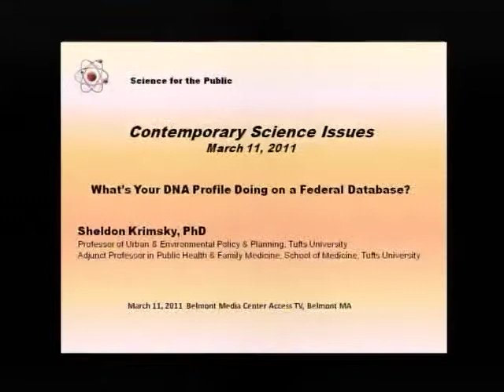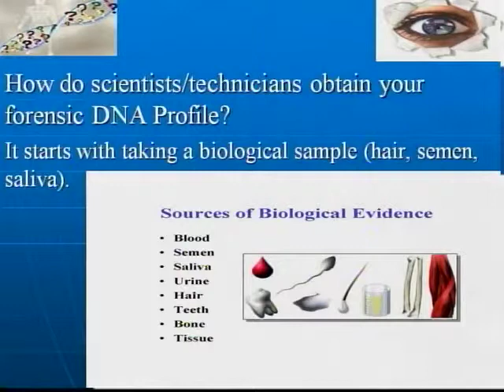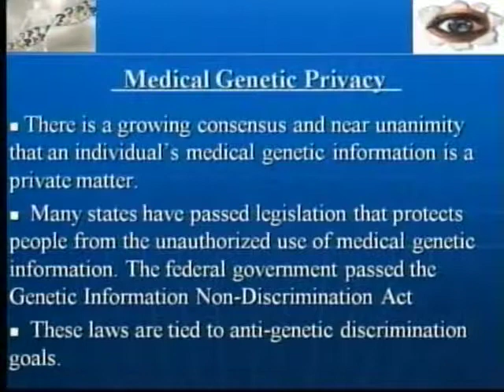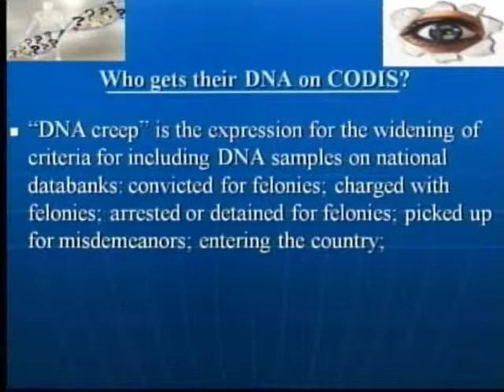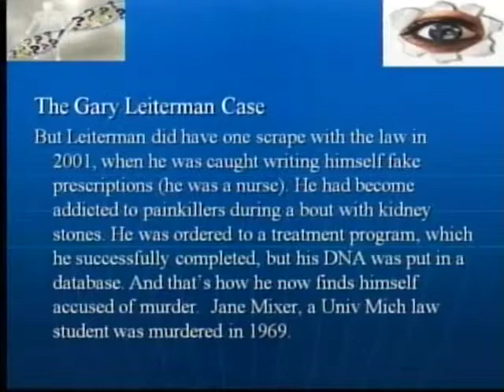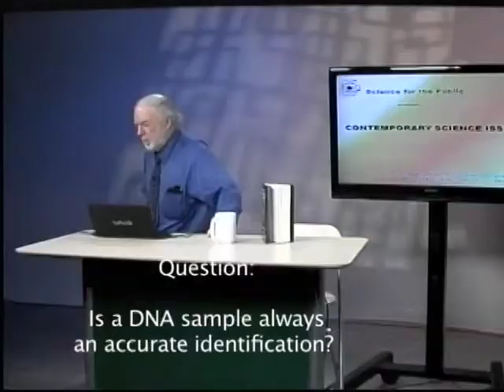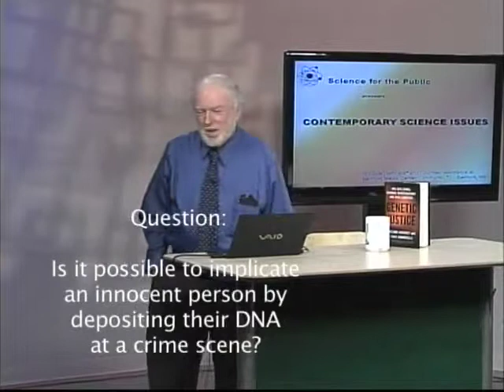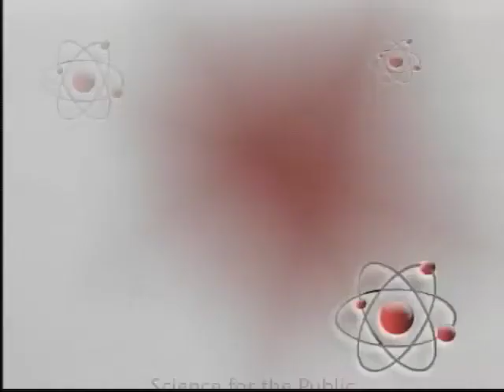What's Your DNA Profile Doing in a Federal Database?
In 1998 the FBI officially launched its Combined DNA Index System (CODIS) that linked the DNA collections of 50 states. Forensic DNA has revolutionized criminal investigation. However, there are many things the public does not know about the way DNA profiles are collected and used, and there is also a mystique about the infallibility of DNA matches in criminal investigations.  Sheldon Krimsky explores these issues in his book, Genetic Justice, and he discusses in this lecture the scientific and legal grounding behind forensic DNA.